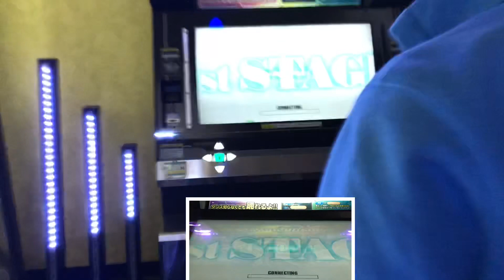【DDR WAVE】灼熱Beach Side Bunny【DDR A20 PLUS】 DDR DDRA20PLUS 町田ラウンドワン2021年2月26日